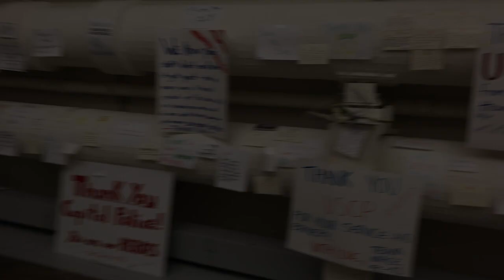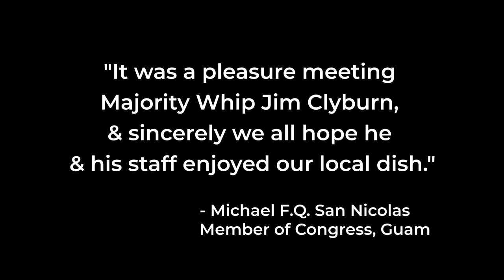Delegate San Nicolas escorts the Guam National Guard to Congressman Jim Clyburn's office